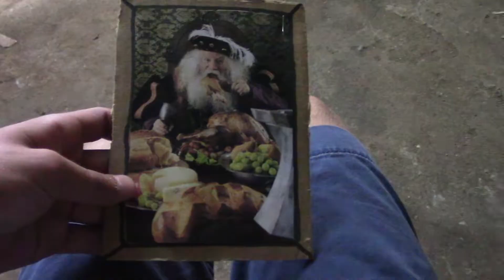Not Quite Medieval - Short Film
Not my best work, but I hope you enjoy this comedy short film anyways!